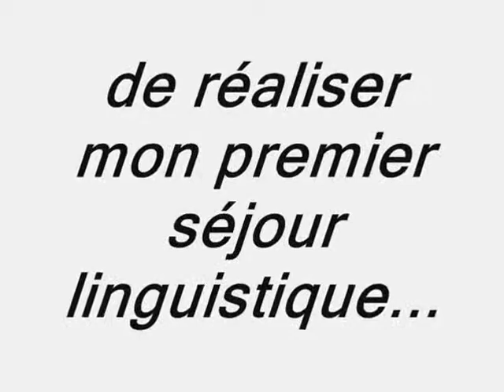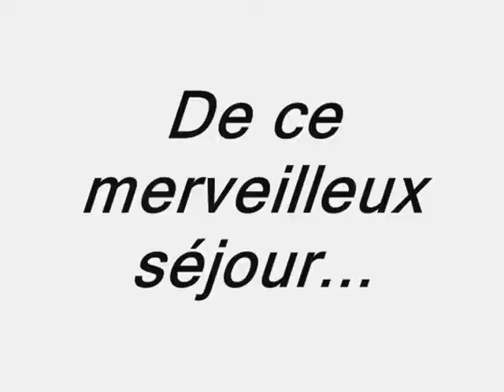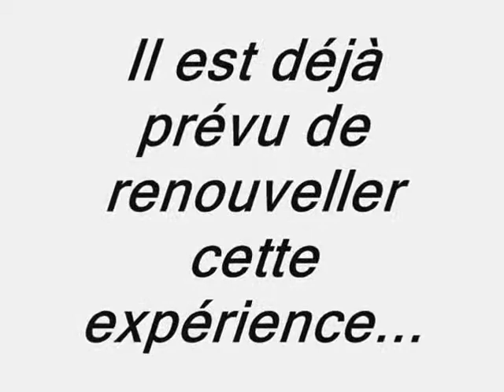EF Manchester school.wmv